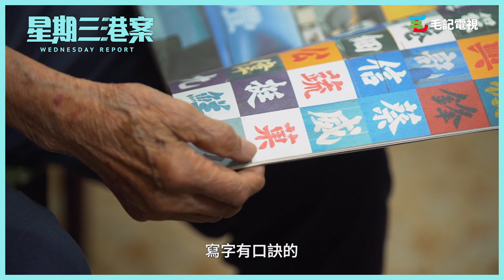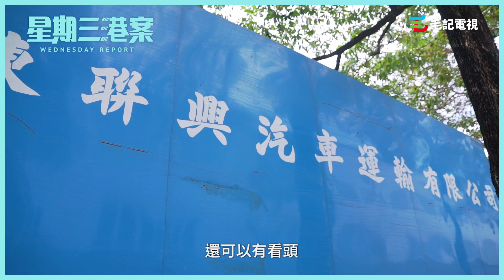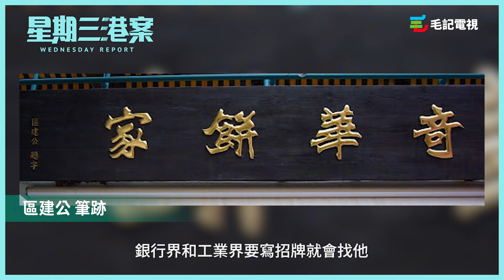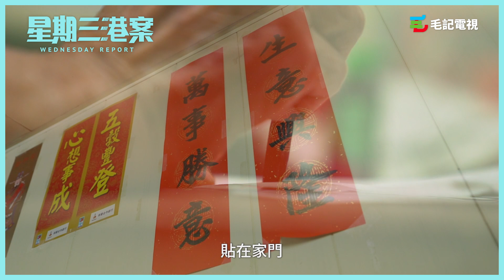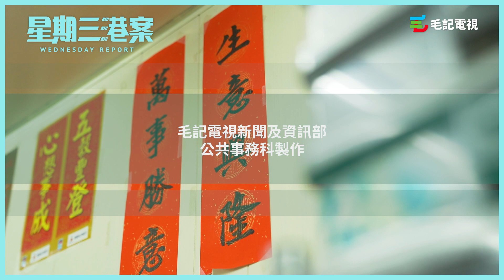26/5 《星期三港案》86歲大師傅，仲學緊寫字？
旁述：利君牙
呢個86歲伯伯有幾把炮？有香港設計師，將佢嘅字體命名為「楊佳北魏貨車體」。
雖然佢書寫好有經驗，又有行頭，但佢到而家仍然會用心學習，寫好每一隻字。